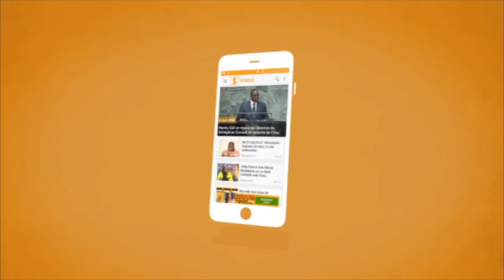Pape M. Diouf: ''Que Sonko nous parle de son projet pour Ziguinchor plutôt que de tenir des…''